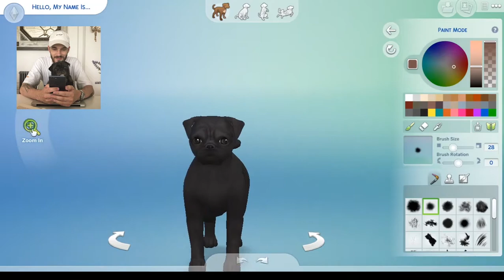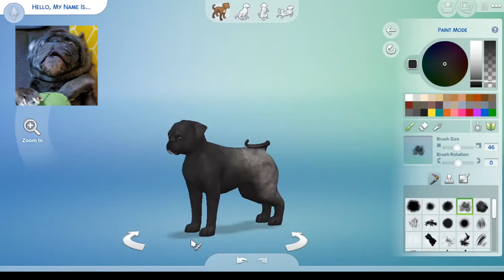Making Pewdiepie Sim on The Sims 4 | The Sims 4 CAS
Hello everyone. In this video, i made Pewdiepie as A Sim in The Sims 4!

Pewdiepie is a gaming youtuber, he is a Swedish and his real name is Felix Arvid Ulf Kjellberg.

Any of your vote will help me so much! I’ll appreciate it *insert love emojis

You can give me any recommendations!